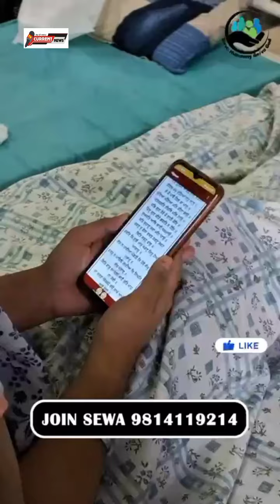ਇੱਕ ਤੇਰਾ ਸਹਾਰਾ ਮਿਲ ਜਾਵੇ ਲੋਕਾਂ ਪਰਵਾਹ ਨਹੀਂ ਕਰਦਾ